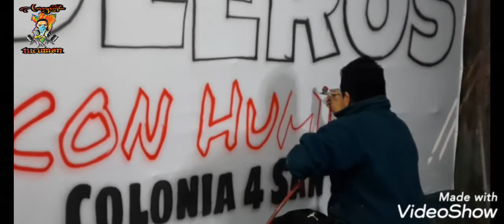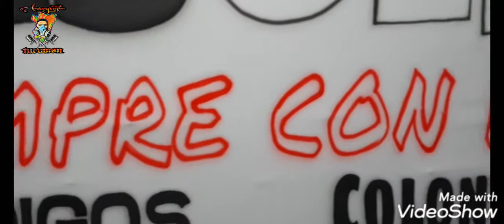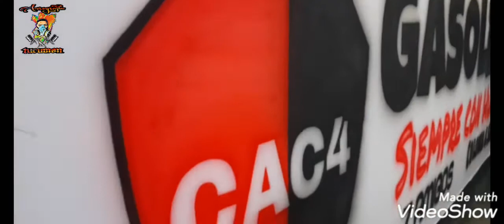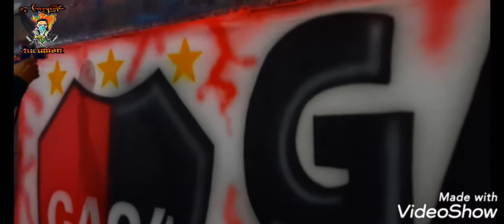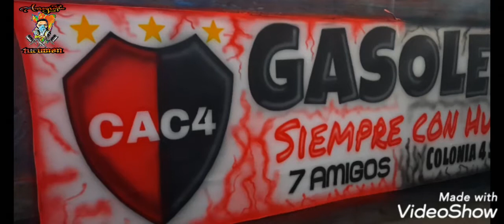📍Bandera aerografiada pasó a pasó "GASOLEROS" Colonia 4 de San Pablo‼️